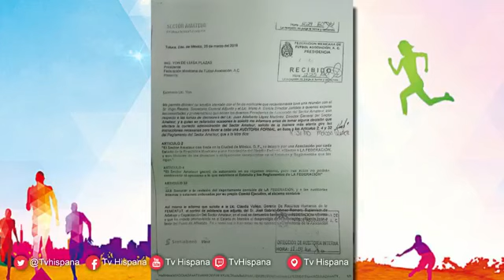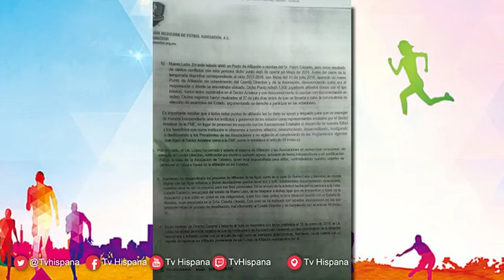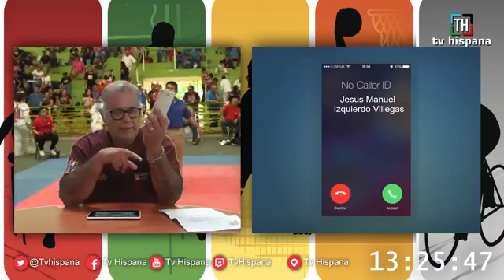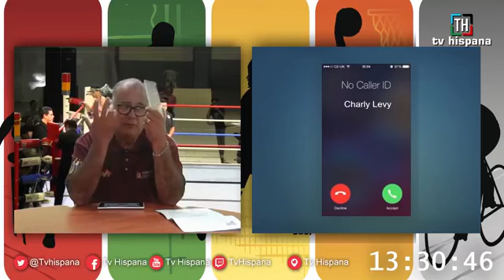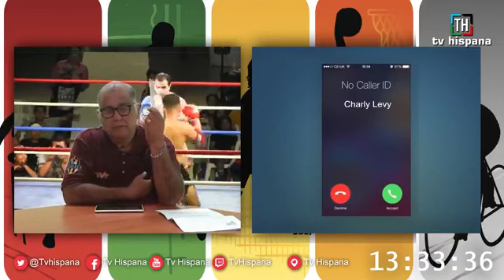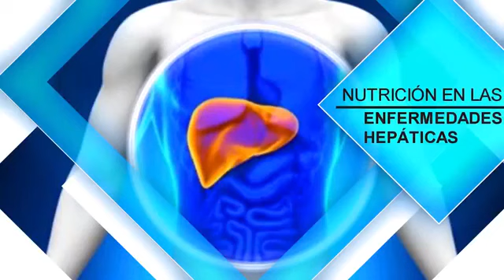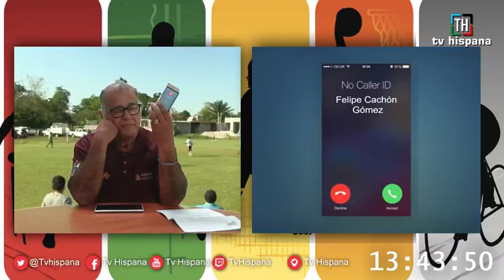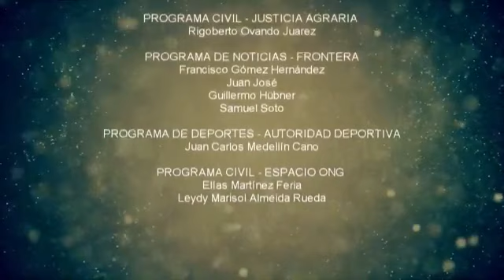Noticias Nuevas en el Deporte Tabasqueño al Día de Hoy.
El Deporte en Tabasco, programa 29 Marzo 2019. TV Hispana.